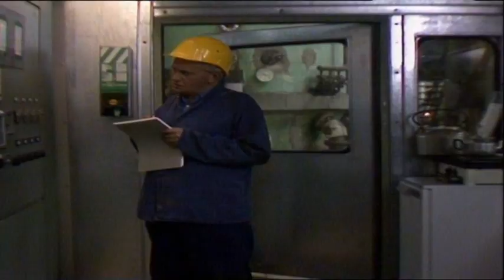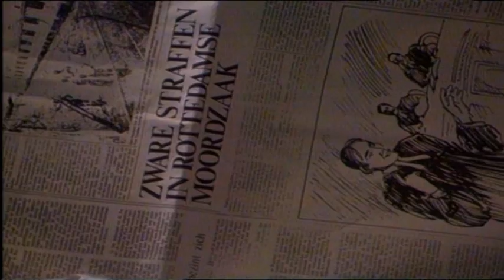De Fabriek / Seizoen 01 / 01 Geen Bieten, Geen Suiker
De Fabriek / Tv-Uitzending : 16 Maart 1981